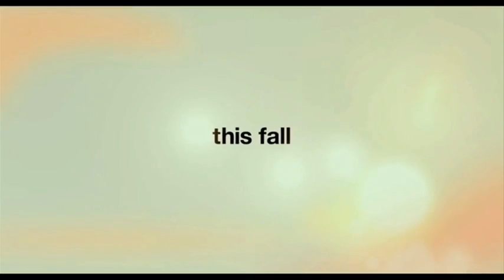"Her" Trailer Spike Jones Joaquin Phoenix Film Original "Him" Trailer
Originally the role of Scarlett Johansson in Spike Jones' "Her" was cast as a man: watch the original trailer for "HIM."